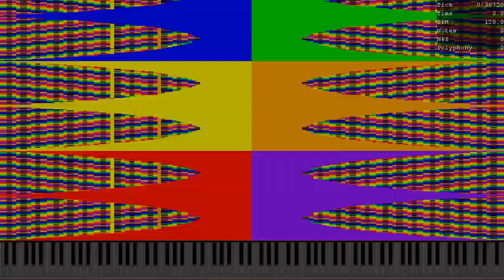[Black MIDI] When ooo 000 Isn't Home EX Part 3 / 84.1 Mil